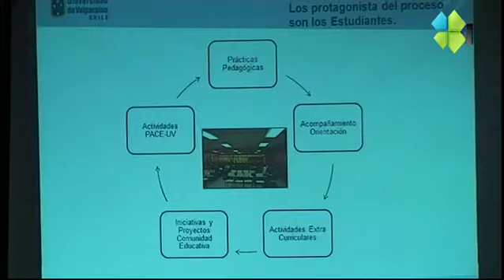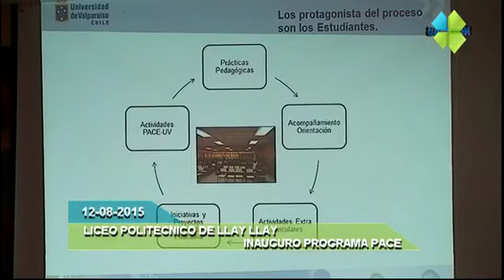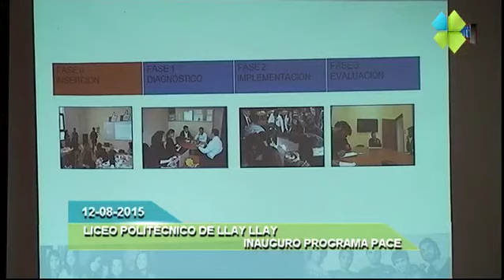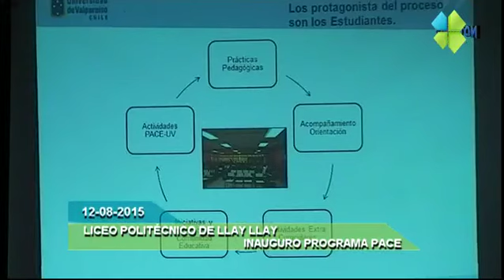LICEO POLITÉCNICO DE LLAY LLAY INAUGURO PROGRAMA PACE